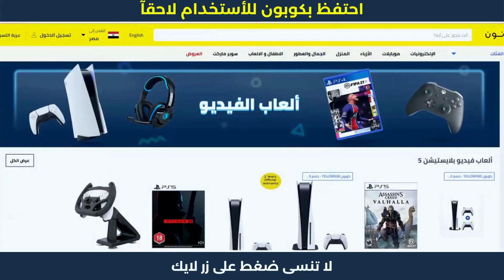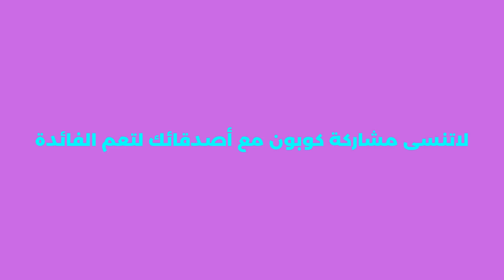خطوات الشراء من نون | كود خصم نون مصر | تخفيضات_نون ✅🛒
خطوات الشراء من نون | كود خصم نون مصر | تخفيضات_نون . نون منصة التسوق الإلكتروني الرائدة في الشرق الأوسط. تسوق منتجاتك المفضلة من أزياء وإلكترونيات ومنتجات المنزل والجمال ومنتجات الأطفال أونلاين.